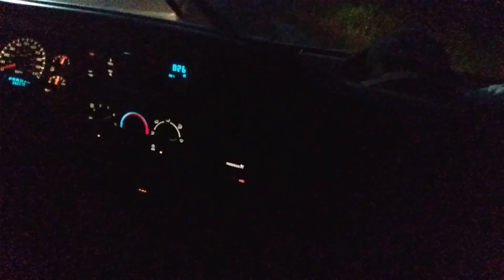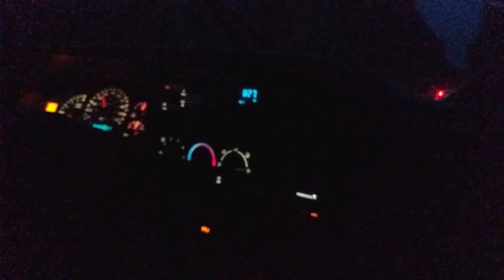late Saturday evening with Dom and Dylan